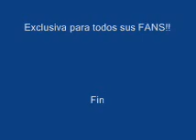Sasha Sokol - La Ultima Vez - Tiempo Amarillo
En Exclusiva para todos sus Fans que hemos esperado mucho este nuevo material de la hermosa SASHA SOKOL...  Este lunes en la radio se lanza este sencillo... A APOYARLA!!